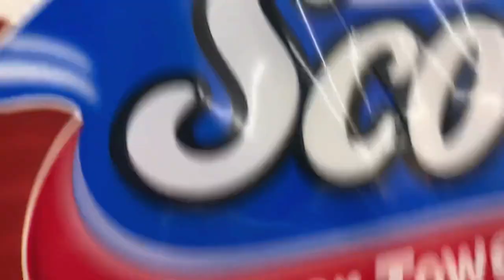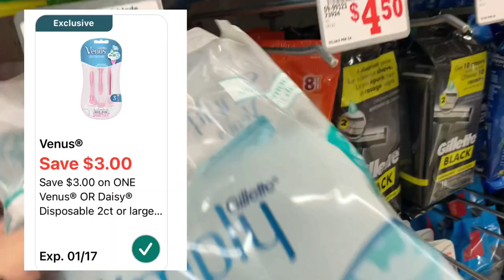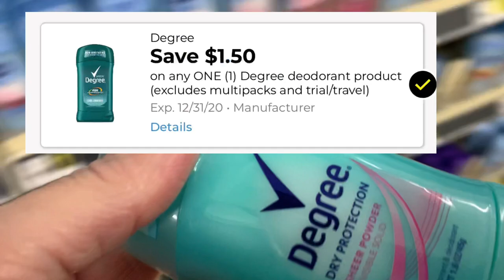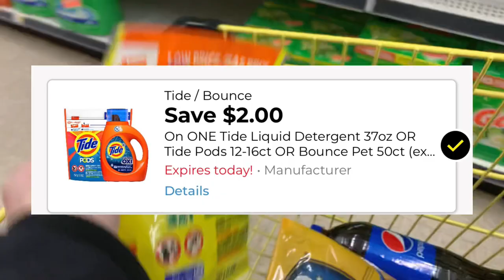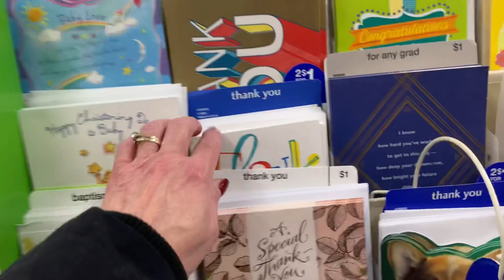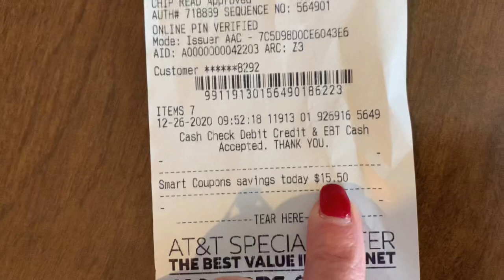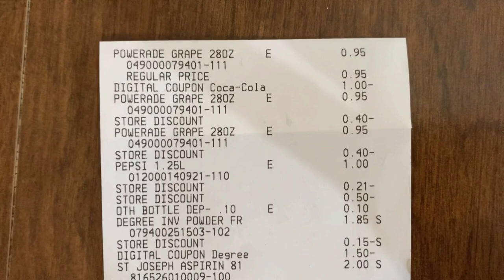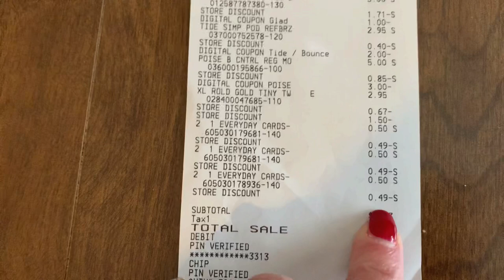CRAZY GOOD PAPER DEAL AT FD 💃💃 ALL DIGITAL $5 off $25 AT FAMILY DOLLAR & DOLLAR GENERAL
X8W7F

SHOP837687

Tutorial on how to use Shopkick